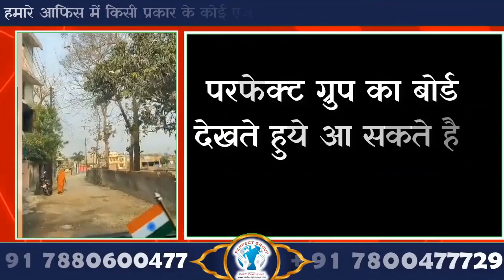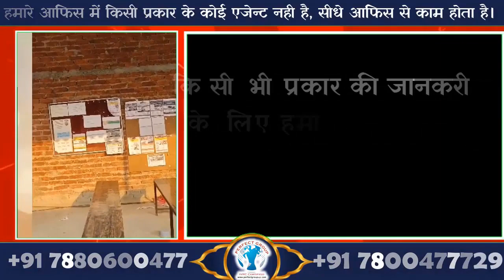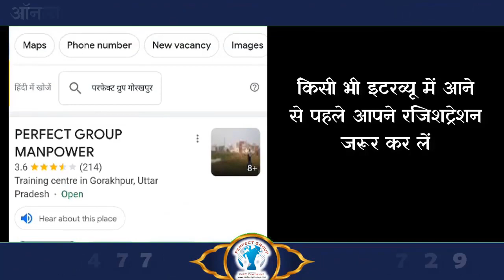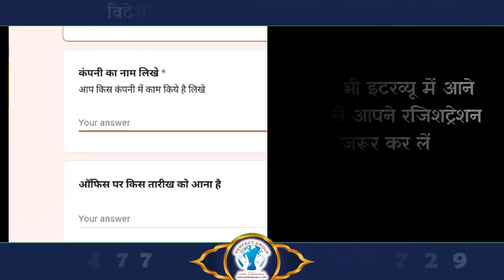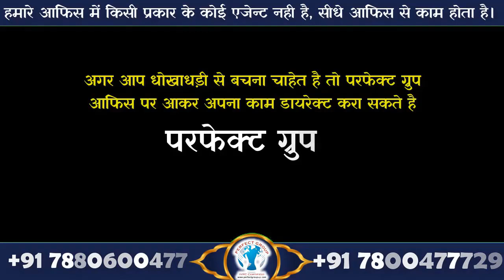दोस्तों क्लाइंट इन्टरव्यू आपके ट्रेड का 18-08-23 परफेक्ट ग्रुप ऑफिस पर @Perfect_Group ​